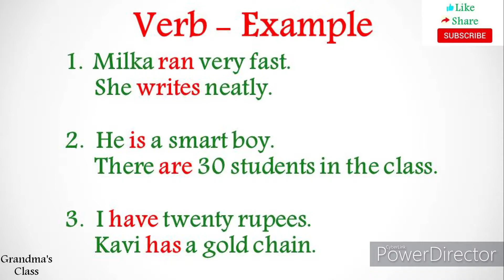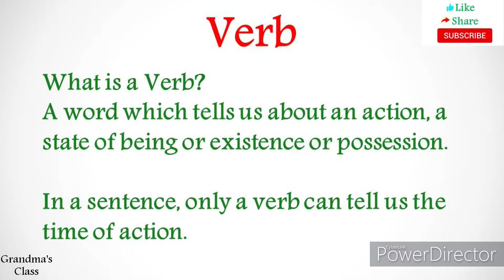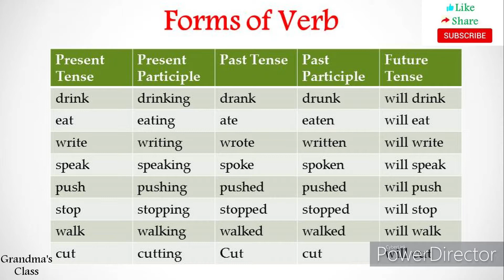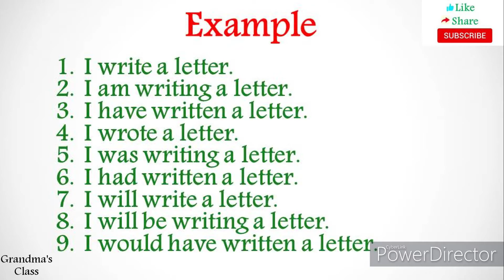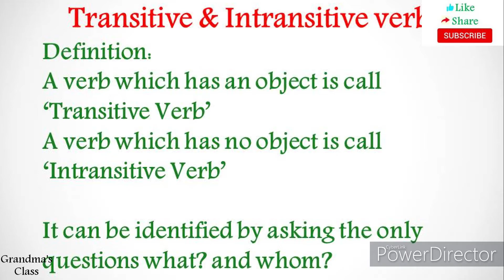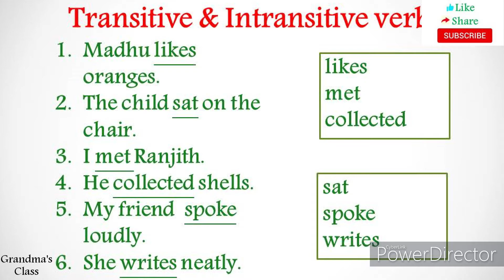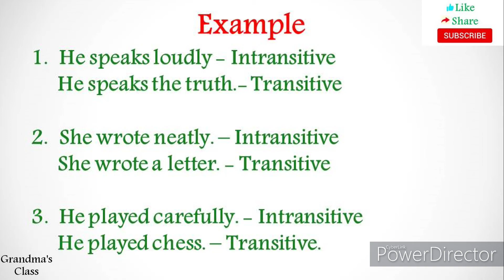Level 1 : Verb | English Grammar Class | Fluency in English | Taught through Tamil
Level 1 : Verb | Learn English Grammar | Grammar class | Spoken English | Through Tamil